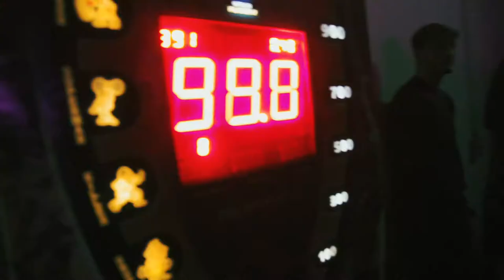GYMBOX x The White Collar Fight Club's BACKYARD BOUTS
What do you get when you cross a Gymbox Party with a White Collar Fight Club Fight Night?
You get a damn good evening, chaps and chappettes.
Check out the wrap up of our members party 'Backyard Bouts' - Boxing, bettng, belly dancers, beers and more…
Who's already waitin' for our next party?